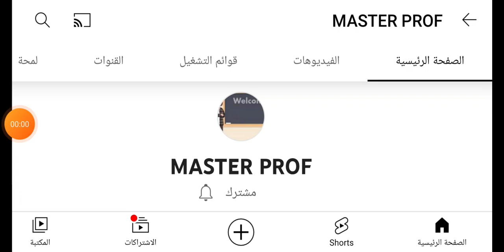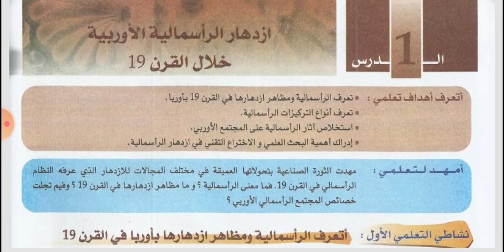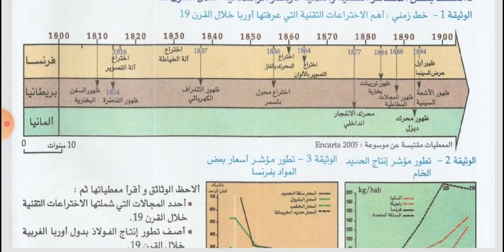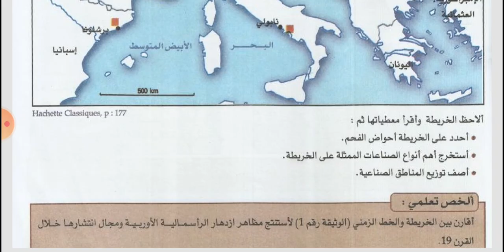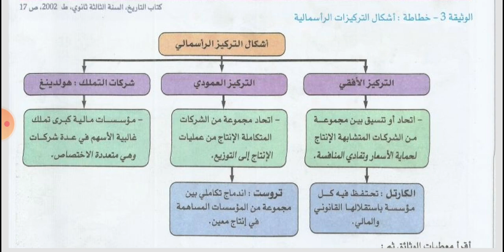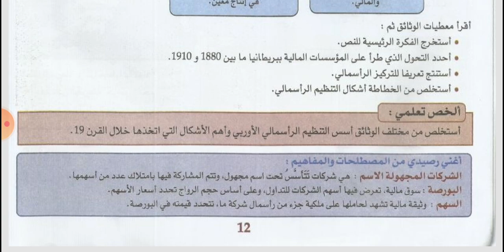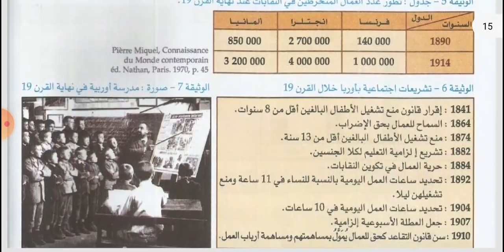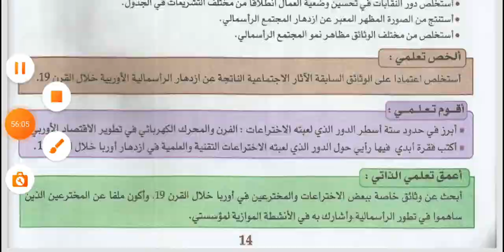تاريخ _ الدرس 1_ إزدهار الرأسمالية الأوربية خلال القرن 19 _ 3 إعدادي_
مباراة التعليم